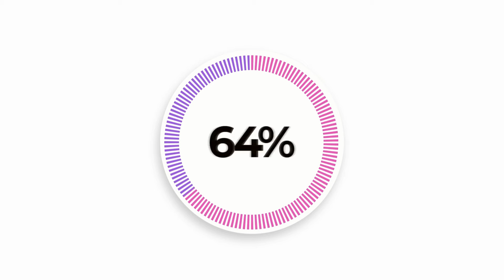The Sound of Fury Taylor Swift's War Against Scooter Braun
In a world where power dynamics shape the landscape of the music industry, Taylor Swift found herself in a high-stakes showdown against Scooter Braun, a titan known for his bold maneuvers. The clash between these two icons wasn't just about business; it was a tale of betrayal and industrial trickery that sent shockwaves through the music scene.

At the heart of the conflict lay Scooter Braun's acquisition of Big Machine Label Group, the record label holding Taylor Swift's first six albums. With this move, Braun gained control over Swift's master recordings, a move that ignited Swift's fury. Taking to social media, Swift condemned Braun for what she saw as an act of bullying and revenge.

The feud quickly escalated, drawing in other celebrities like Justin Bieber, who initially appeared to offer conciliation but later defended Braun, sparking a tense standoff. As the drama unfolded, a wave of statements from various celebrities flooded in, each taking sides in the public skirmish.

Notable figures like Todrick Hall and Cara Delavigne joined Swift's camp, criticizing Braun and his supporters, while others like Justin Bieber and his wife Hailey defended Braun's character. The dispute divided the entertainment world, amplifying the intensity of the conflict.

Amidst the verbal showdowns and celebrity endorsements, the core issue remained: the tangled web of contracts and ownership rights within the music industry. Swift's plight highlighted the complexities faced by artists in navigating contractual obligations and reclaiming control over their work.

As the saga unfolded, it became more than just a battle between Swift and Braun; it became a symbol of the power struggles and injustices within the music business. With reputations on the line and the spotlight glaring brightly, the feud between Taylor Swift and Scooter Braun became one of the most controversial moments in music history.

Taylor Swift, Scooter Braun, War, Conflict, Music industry, Feud, Betrayal, Power struggle, Ownership rights, Master recordings, Big Machine Label Group, Celebrity endorsements, Social media storm, Reputation management, Celebrity alliances